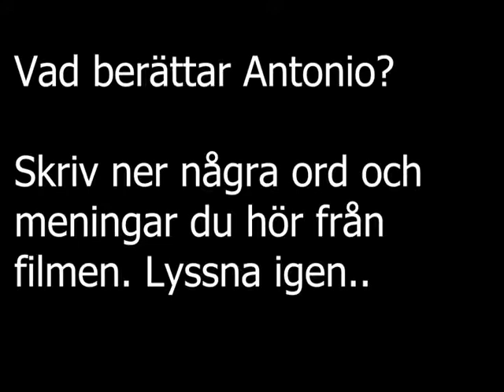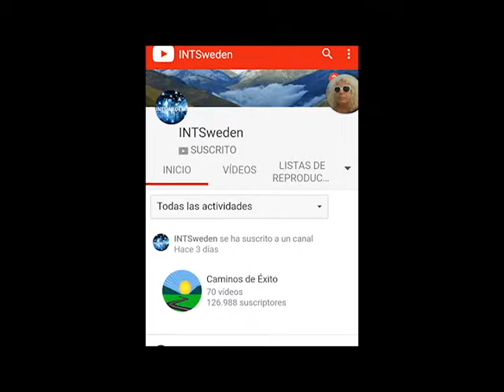En film från Muel. Antonio Rubio berättar om historia från Muel.
Spanska för alla. En bbeabridge film för alla.